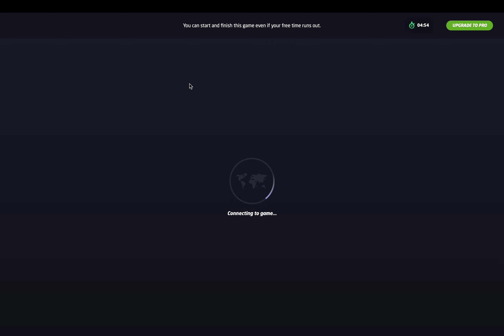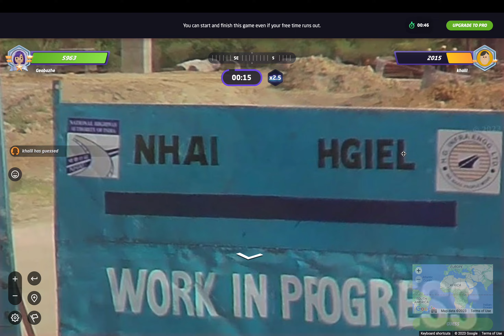Rwanda that ain't, my guy | GEOGUESSR | duel